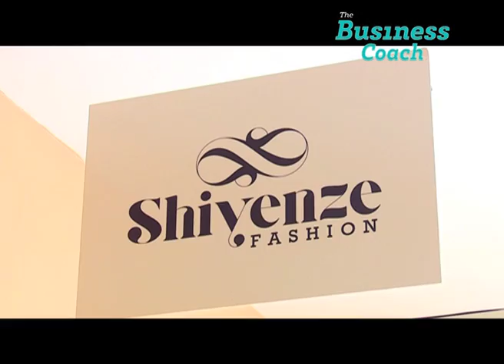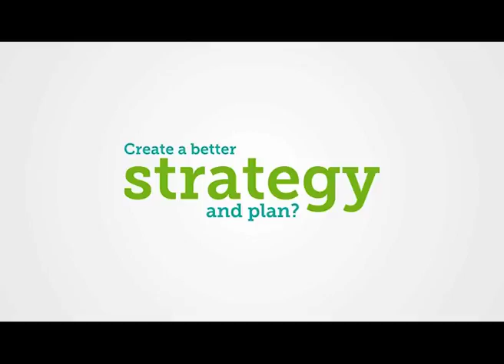The Fashion Business with AnnMccreath of Kikoromeo Part 1 | The Business Coach